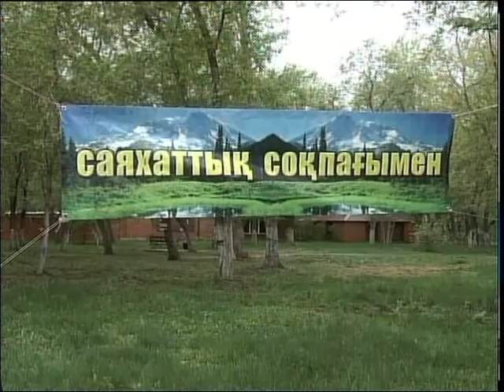Большая праздничная программа ждала ребят и их родителей на главной площади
Добро пожаловать в страну детства! Большая праздничная программа ждала маленьких петровловцев и их родителей на главной площади в День защиты детей. Они могли послушать любимые песни, потанцевать, поучаствовать в эстафетах и даже сходить в поход. Вместе с ними отправилась в это путешествие и Александра Салмина.